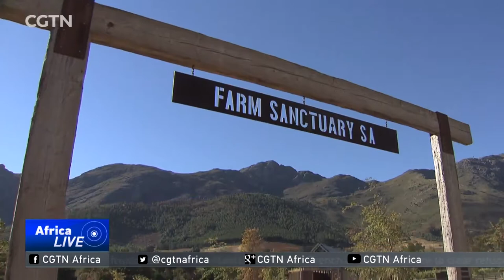Pig casso the artistic pig paints to raise funds for charity